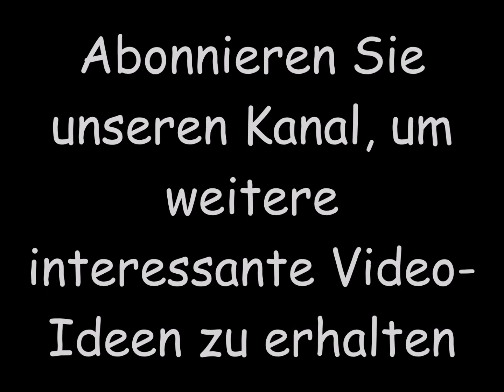Schöne Ideen für Schiebetüren (Nice sliding doors ideas)